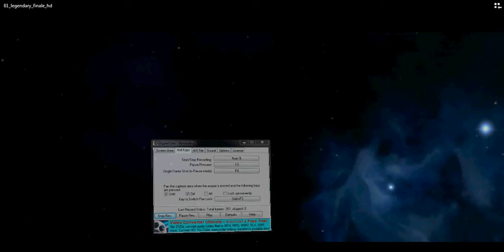HALO 3 LEGENDARY PART 2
TURN UP YOUR VOL